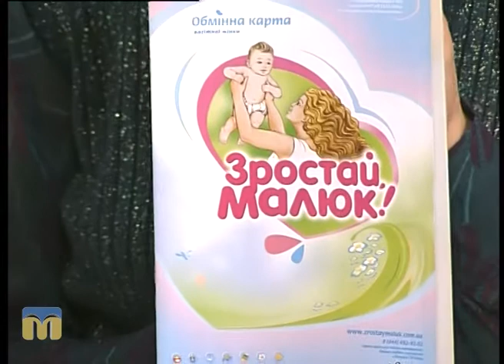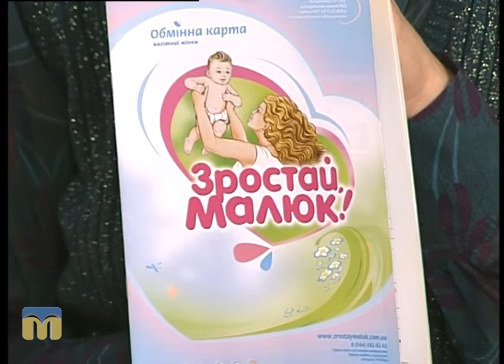Це вас хвилює. Планування сім’ї 12.09.2016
Сьогодні в програмі:
- планування сім’ї;
- школа відповідального батьківства;
- ведення вагітності;
- партнерські пологи;
- природні пологи чи кесарів розтин;
- епідуральна анестезія;
- спільне перебування матері й новонародженої дитини;
- вагітність із підвищеним ризиком;
- оптимальний вік для материнства.
Гостя програми "Це вас хвилює" - Людмила Остроух, завідувач жіночої консультації № 3.